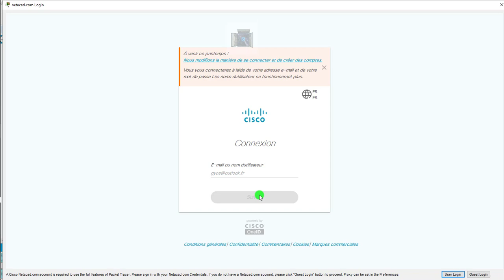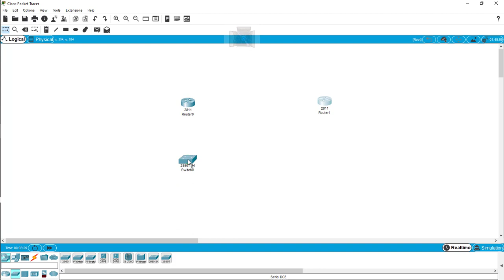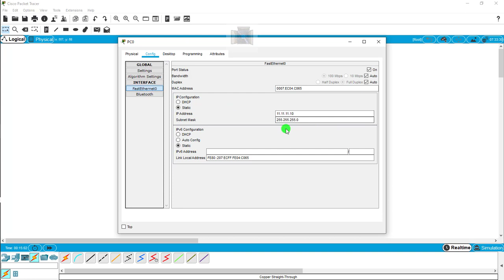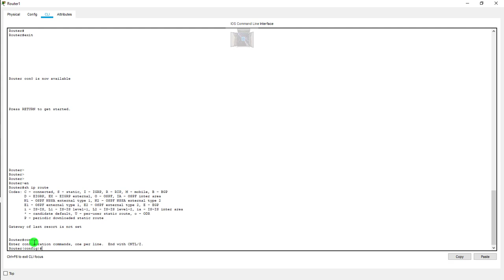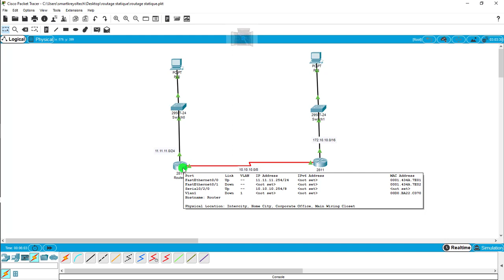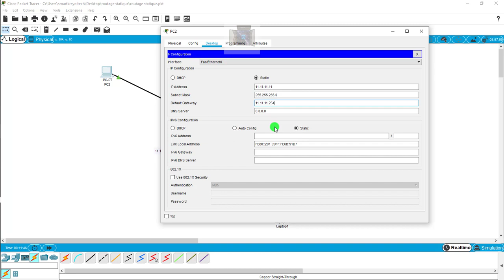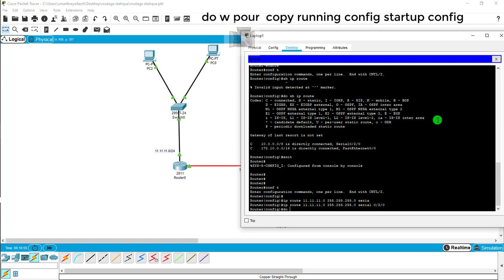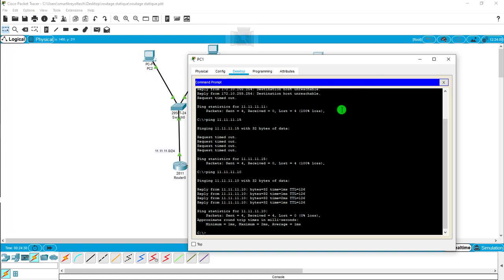VOICI COMMENT CONFIGURER UN ROUTAGE STATIQUE AVEC CISCO PACKET TRACER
réseau